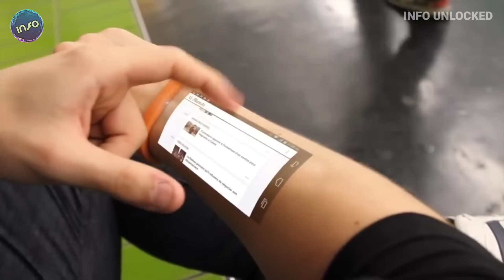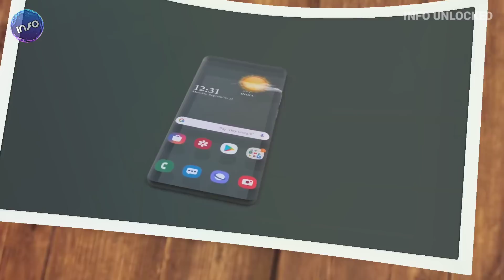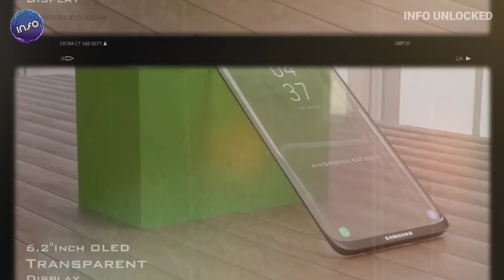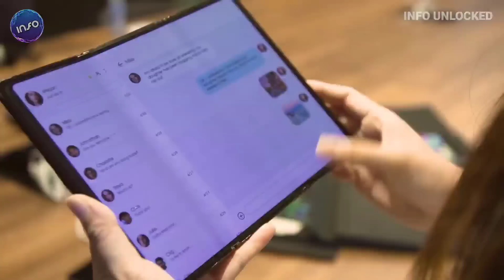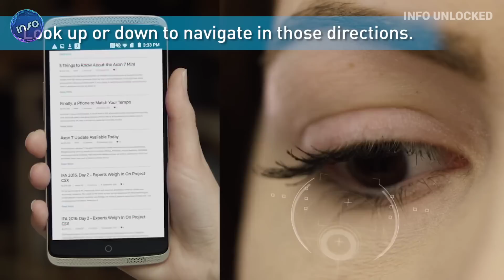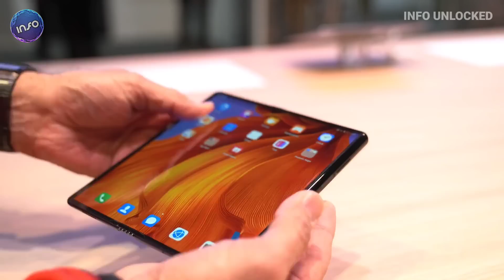10 Most Amazing Future Mobile Phones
2050 में आने वाले है ये 10 कमाल के जबरदस्त फ्यूचर फोन | 10 Most Amazing Future Mobile Phone

elements to make a new work.

Have a good day ! Note: All the videos uploaded on our channel are only for education and entertainment purpose. Contact a professional before seeking any action about any information.